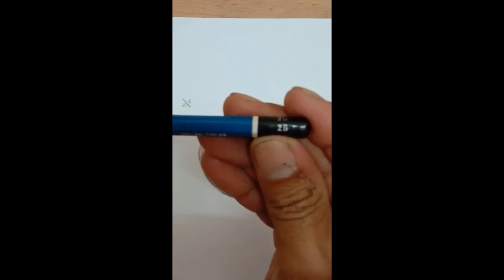วิชาศิลปะ ป.6 เทอม2 ตอนที่8 โดยครูอาร์